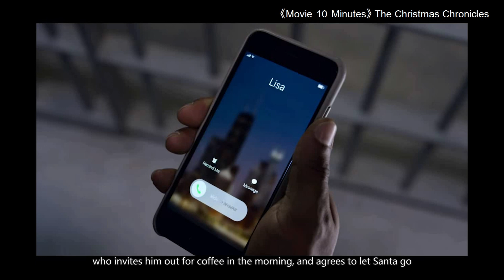《Movie 10 Minutes》The Christmas Chronicles 2018 Movie Recap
Santa screwed up on his delivery on Christmas present, but success in the end with the help from kids.